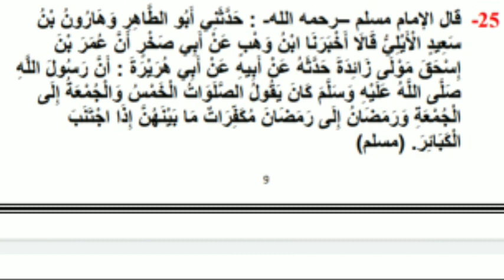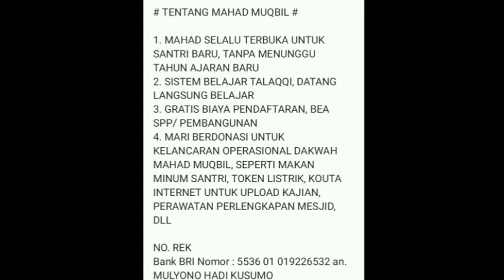Kumpulan Hadits Shohih Keutamaan Puasa - Sesi 58 ( Puasa Romadhon Ke Romahdhon Menghapus Dosa )